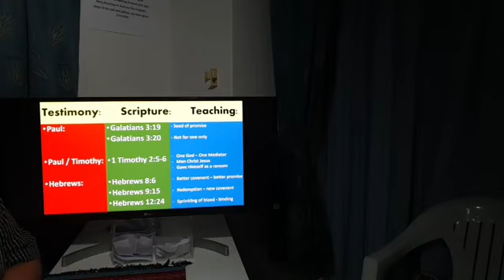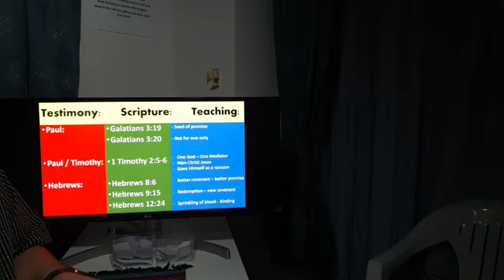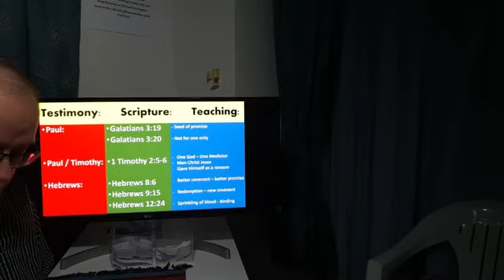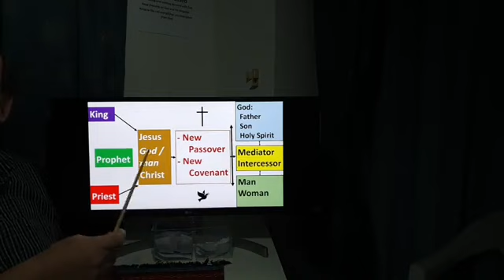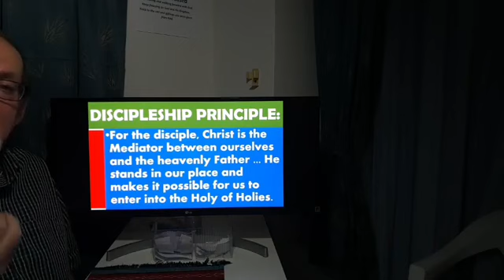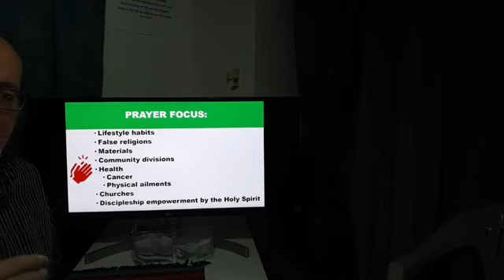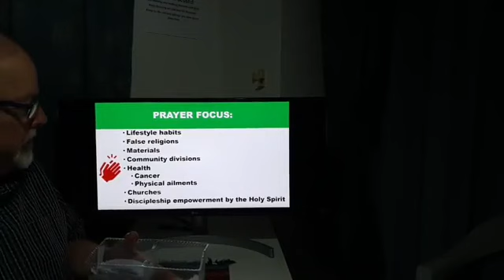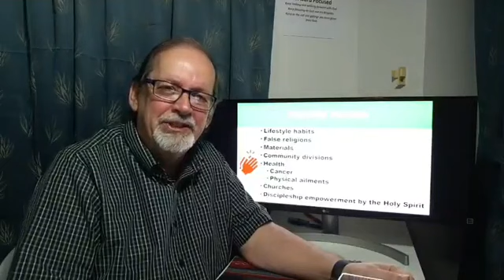Christ our Mediator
Christ is  always willing to be  a mediator for all that  will call upon His name. We have to look to Him and trust that He is able to  speak on our behalf. He hears us and then stands before the Father pleading our case. Christ is truly the One and only Supreme Mediator who is and will be, always there for us.